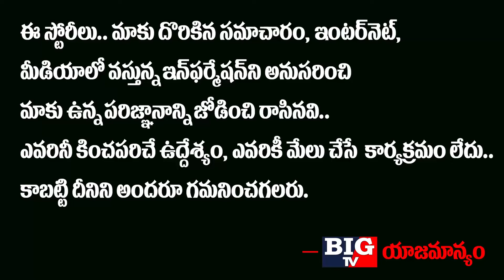MalkajGiri MP Revanth Reddy Release From Charlapally Jail | Congress | Telangana | BIG TV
MalkajGiri MP Revanth reddy Release From Jail And Shifted To Home